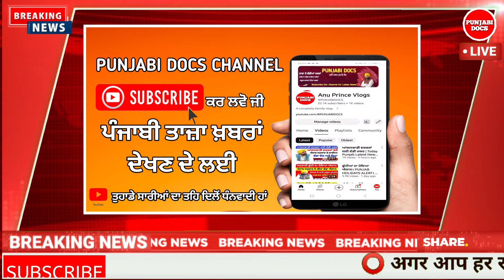ਸਕੂਲਾਂ ਲਈ ਨਵਾਂ ਫੈਂਸਲਾ। Punjab school news today। pseb latest news। BIG update।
PUNJAB HOLIDAY ALERT | PUNJAB SCHOOL NEWS TODAY | BIG UPDATE | PSEB NEWS TODAY
Punjab Holiday Alert | Punjab school Holidays news today| punjab latest news
Punjab School Holiday News | School Holiday Alert News | 24th September Holiday Punjab Holidays News
Holiday in September
Punjab school holiday in november
Punjab School holiday news in november
Punjab school holidays 2024 update
Punjab school holidays news
September holiday in Punjab
September holiday in Punjab Schools
PUNJAB SCHOOL NEWS TODAY | PUNJAB SCHOOL CLOSED | PSEB NEWS TODAY | BIG UPDATE | SCHOOL NEWS TODAY
pseb holidays news
pseb holidays
pseb holiday homework
pseb holiday cancel
pseb school holidays
pseb summer holidays 2022
pseb school holidays news
pseb news today holiday
pseb latest news class 10
pseb latest notification
pseb latest update 2022
pseb latest
pseb today
pseb today paper 12th class
pseb today result
pseb today news 2022
pseb today paper 12th class english
pseb today result news
pseb today 10th class paper
pseb today paper
today pseb school news
punjab school education board today news
today pseb 10th result